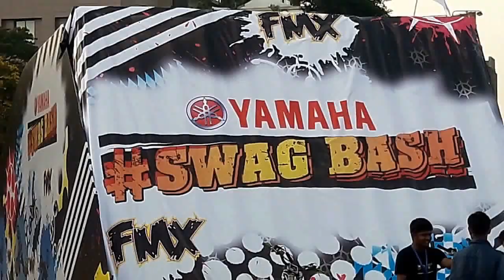YAMAHA SWAG BASH in Bangaluru with mika singh part - 1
new channel please             watch video till end.